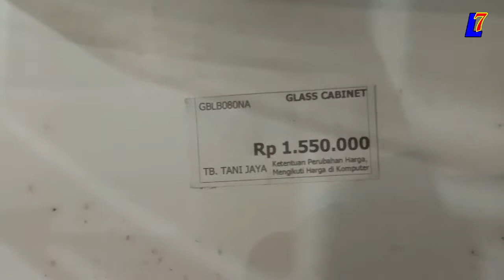Tampak Cantik dan Mewah, Lemari Kaca Dinding ini, Glass Cabinet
Tampak Cantik dan Mewah, Lemari Kaca Dinding ini, Glass Cabinet, bagi yang berminat silahkan langsung datang ke toko bangunan tani jaya metro